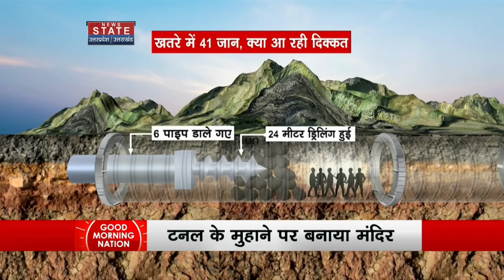Uttarakhand Tunnel Accident Latest Update : जल्द ही बचेगी 40 मजदूरों की जान, बनाया गया बड़ा प्लान !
News State Apps डाउनलोड करें:
Download Android and iOS Apps for more updates: